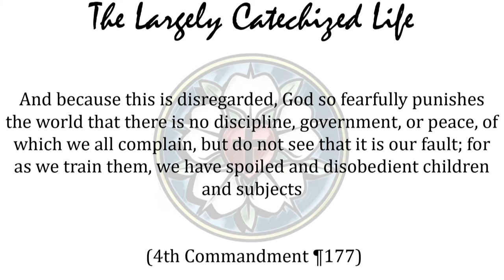Call the wambulance - The Largely Catechized Life #29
I love reading about Luther complain. He whines about the exact same things we do.  This is great news. 500 years ago, things looked like they were falling apart, but God kept His church.  We’re up against the very same things. It still looks like everything is falling apart.  God kept His church so far. He will keep it now.